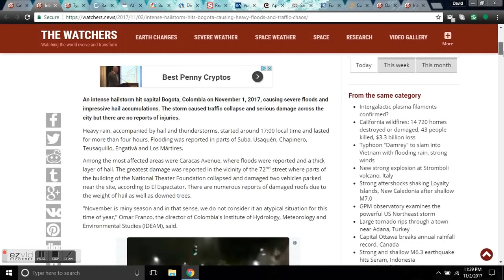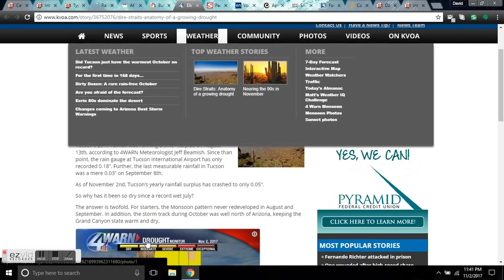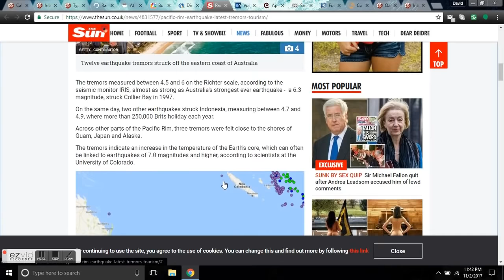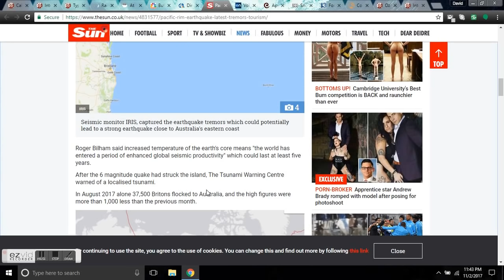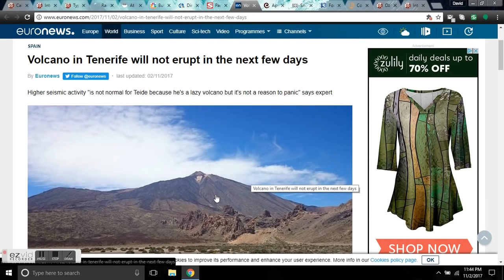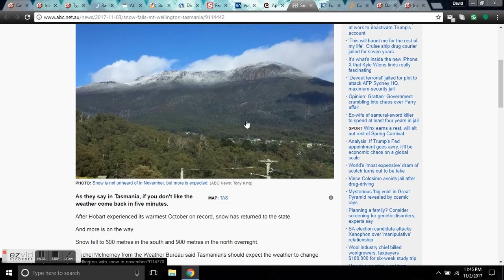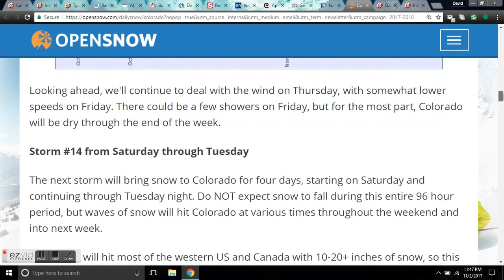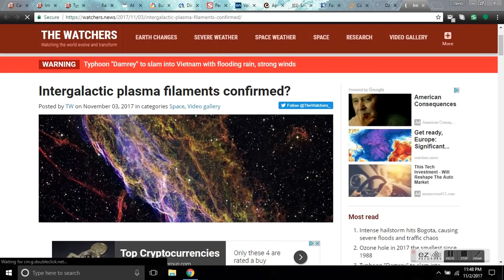GSM Update 11/3/17 - Bogota Hail - Tenerife Update - Flooding India - Snowcast -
An intense hailstorm hit capital Bogota, Colombia on November 1, 2017, causing severe floods and impressive hail accumulations. The storm caused traffic collapse and serious damage across the city but there are no reports of injuries.

The wildfires that ravaged parts of California in October caused at least $3 billion in insured losses, a total of 14 720 damaged or destroyed homes, and nearly 3 200 personal vehicle losses, officials said Tuesday. As of November 2, the death toll stands at 43.

Tropical Storm "Damrey," known as Ramil in the Philippines, formed late November 1, 2017, just west of the Philippines as the 23rd named storm of the 2017 Pacific typhoon season. Damrey is expected to strengthen into a typhoon, Category 1 hurricane equivalent, before it slams into southern Vietnam early November 4, bringing heavy rain and strong winds. This storm, although tropical depression at the time, already proved deadly for two people in the Philippines.

Roger Bilham said increased temperature of the earth's core means "the world has entered a period of enhanced global seismic productivity" which could last at least five years.